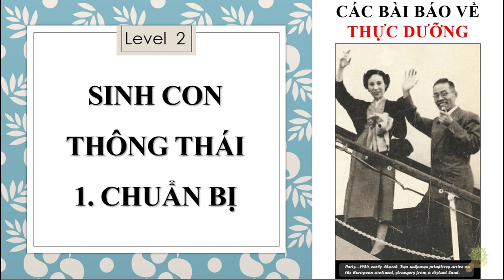Thực Dưỡng Level 2 | Dưỡng Tâm Thể Để Sinh Con Thông Thái | 1. Chuẩn Bị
Các video liên khác:
Ăn Hoa Quả Thế Nào Với Trẻ Sơ Sinh Và Trẻ Em | Sách | Ăn Hoa Quả Có Nguy Hiểm Không
Phân Biệt Trẻ Âm Hay Dương | Trẻ Em Thế Nào Là Tốt | Sổ Tay Dưỡng Sinh Ohsawa